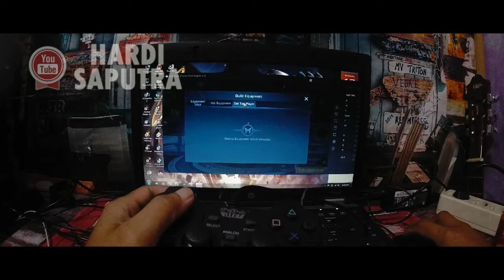Test Hero Pembawa Peti Mati | Sekalian Nyobain Pake Joystick Compatible... Murah Meriah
Terima Kasih